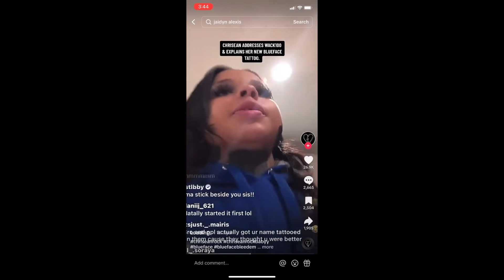Chrisean Defends her Choice to Tattoo Ex-Boyfriend BlueFace on her Face... (AGAIN??)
Chrisean Rock has a unique way of expressing her love for long time boyfriend and baby daddy Blueface. She got a permanent portrait tattoo of the rapper on her face.